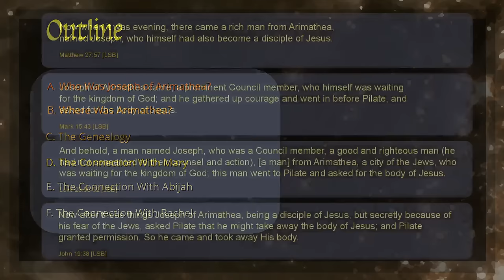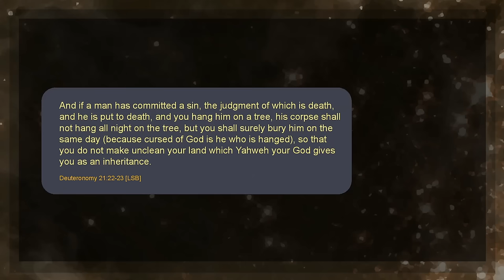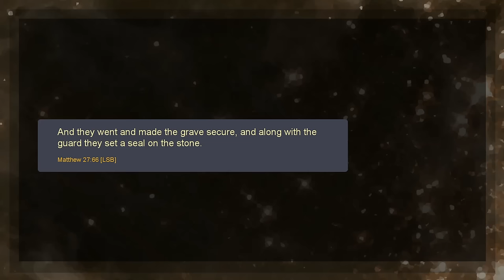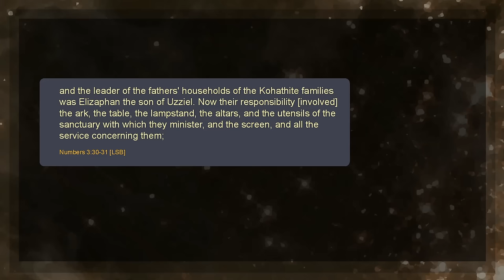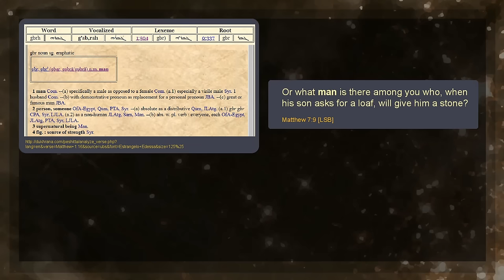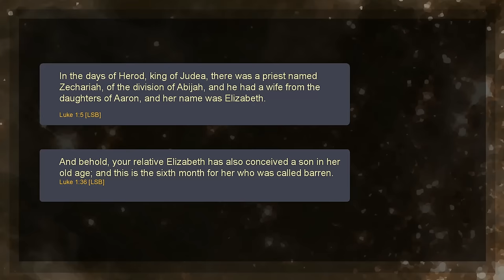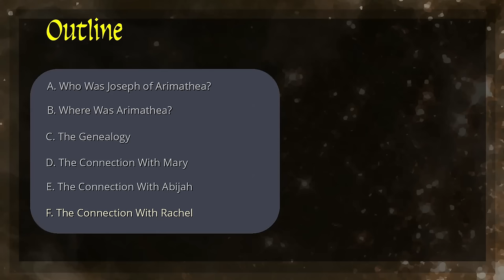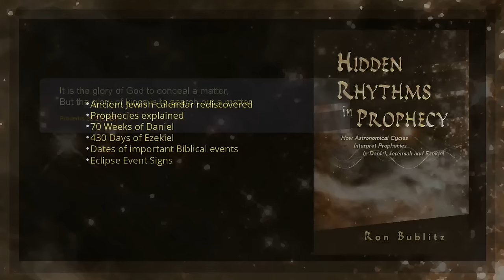Solved! Who Was Joseph Of Arimathea? How he was related to Jesus.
Just who was Joseph of Arimathea?  All four of the Gospel writers include him in their narrative describing the crucifixion of Messiah Jesus.  He’s there for a couple of verses and then just as quickly he disappears from the story.
    • We will discover exactly why this individual could suddenly appear and be given possession of the corpse of Jesus to do with it as he pleased.
    • We will investigate the location of Arimathea – a city, some experts say, is supposedly lost to history.
    • We will solve one of the biggest mysteries of the New Testament – the supposed corruption of the genealogy found in Matthew.
    • And how do the assigned jobs for the Levitical priests described in the Old Testament lead us to uncover a reveal about Mary, the mother of Jesus – something no one has yet recognized in modern Church history.